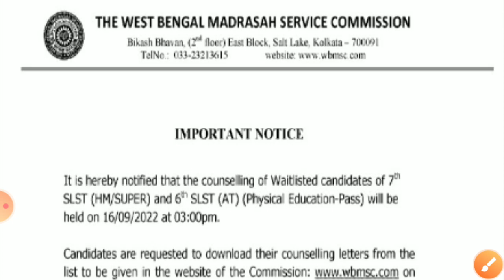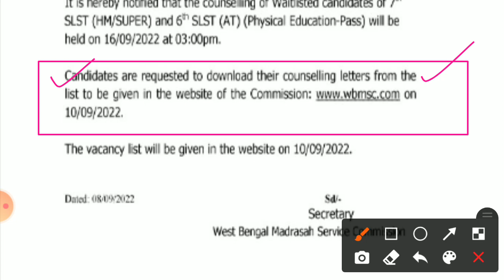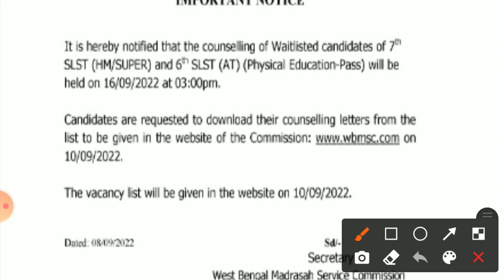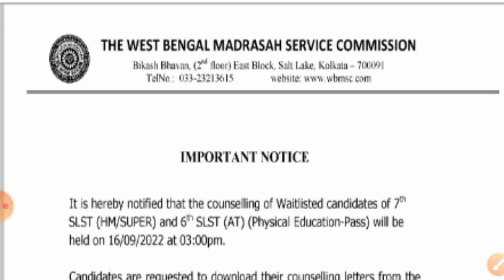Madrasah Service Commission এর নতুন বিজ্ঞপ্তি || Notification of Madrasah Service Commission 2022